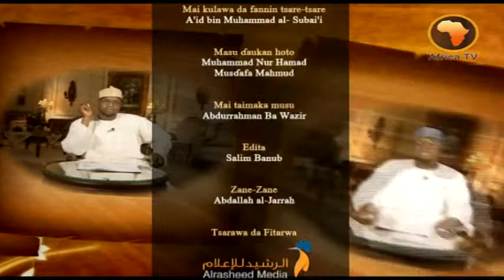hukunce hukuncen azumi 18 | أحكام مفطرات الصيام 18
bayanai masu mahimmanci akan hukumce hukumcen azumi.

سلسلة من الحلقات المرئية باللغة الهوساوية  وفيها بيّن الشيخ أحكام مفطرات الصيام المهمة  التي ينبغي على كل مسلم معرفتها